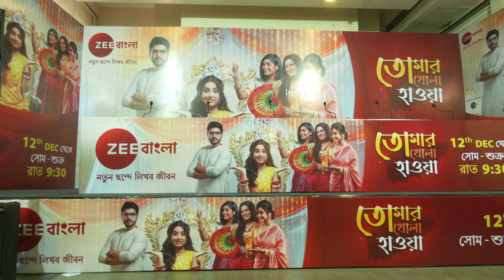​ছোট্ট ব্রেকের পর এবার কী রূপে ফিরছে স্বস্তিকা জানতে দেখুন | Tomar Khola Hawa | Aaj Tak Bangla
​ছোট্ট ব্রেকের পর এবার কী রূপে ফিরছে স্বস্তিকা জানতে দেখুন | Aaj Tak Bangla